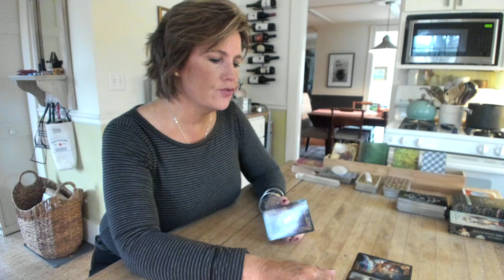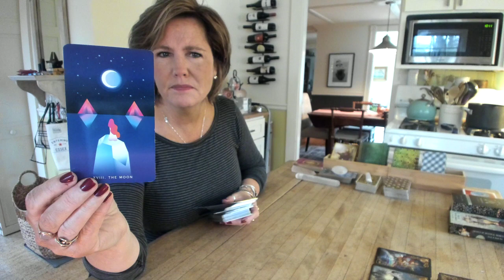They don't want to *spook* you FIRE Sign Nov 20 Aries Leo Sagittarius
Click here to sign up for any (or all!) of the Soul's on Fire Workshops: